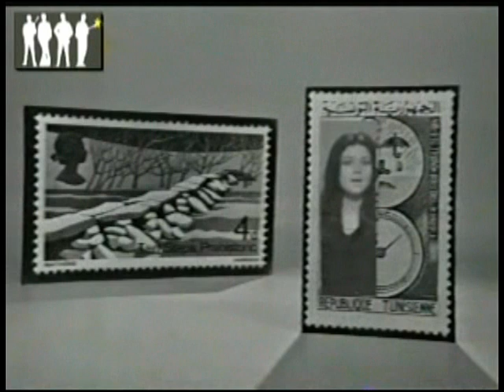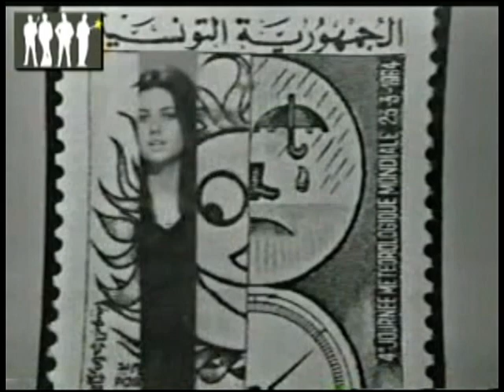LA LLUVIA - GIGLIOLA CINQUETTI - VÍDEO CLIP EN ESPAÑOL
" La lluvia " es una canción de los compositores;  Pace, Panzeri, Argenio y Conti. Fue interpretada por Gigliola Cinquetti en el Festival de San Remo en 1969.
Disfrutemos de este vídeo clip en español poco visto en YouTube en tu Taberna Momentos Inolvidables.
Cali - Colombia.